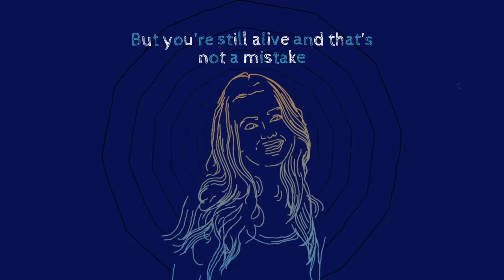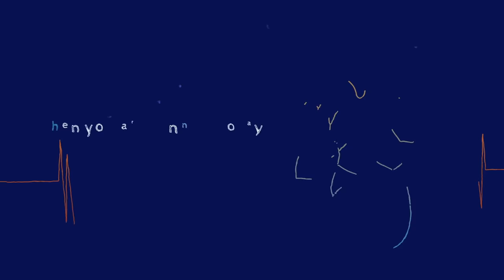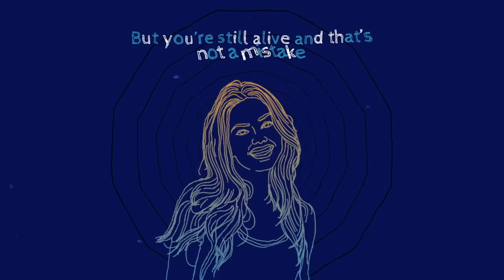Citizen Soldier - Still Breathing (Official Lyric Video)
Living is a victory when you've been to hell and back.